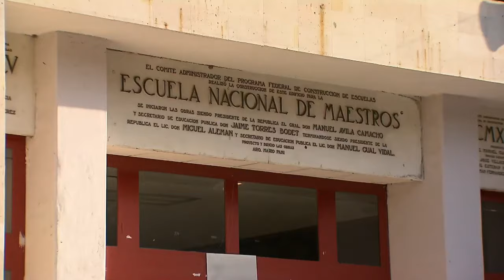Consejos Técnicos Escolares Agosto 2022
Video de arranque de los trabajos del ciclo escolar 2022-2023.